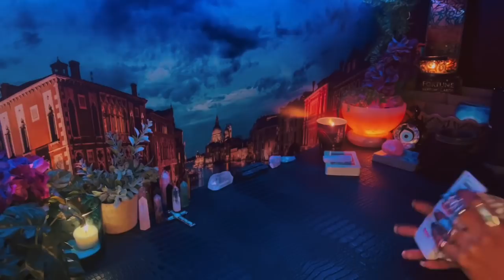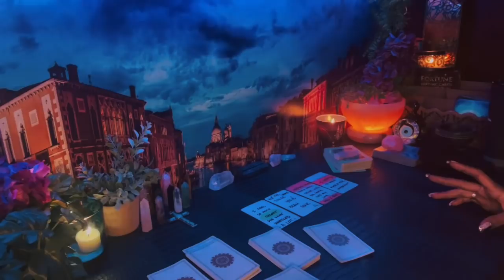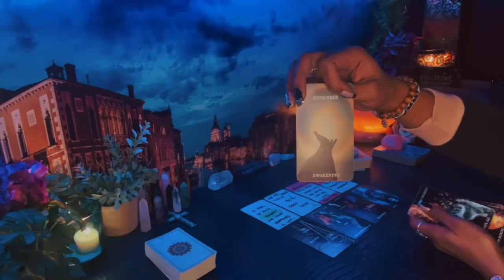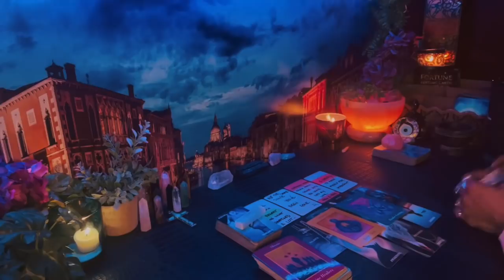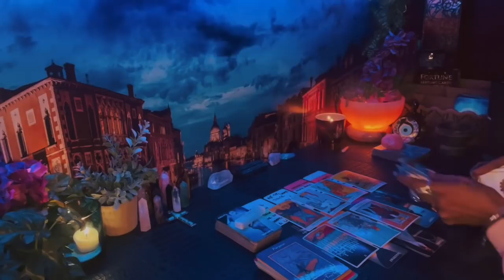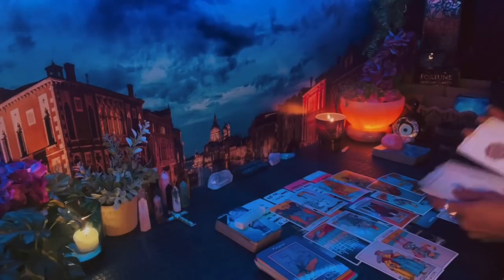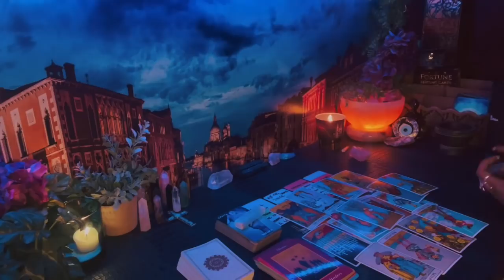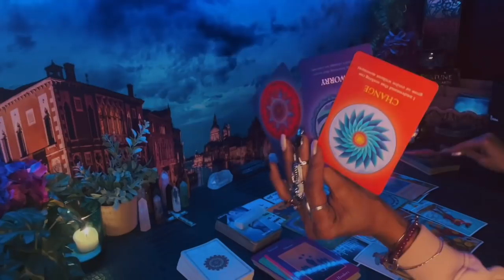🗣👀Stinky or Stability??- 👉🏽💪🏽U must decide…The Past or the Future ?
•Yes/No _&_ •Personals

Emergency 🚨 Love -
15 -70 🚨
30- 85🚨

send your concerns and leave a reachable number and will contact within the hour
🛑Turnover-1-2 days MAX Could be same day ✅

EVERYONE HAS •FREE WILL•
(know this) ^^

Lauren T.
18+ Entertainment purposes ONLY
If It doesn’t apply let that sh*t FLY 🌬
justsmile 🥰😘🌹